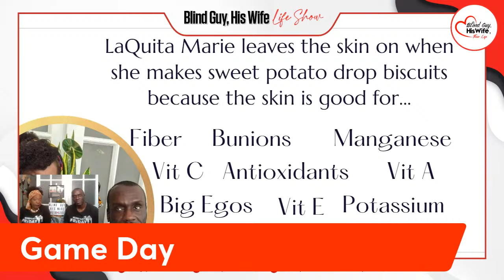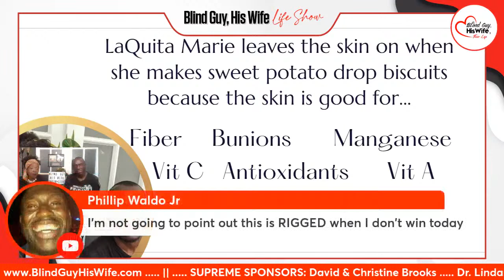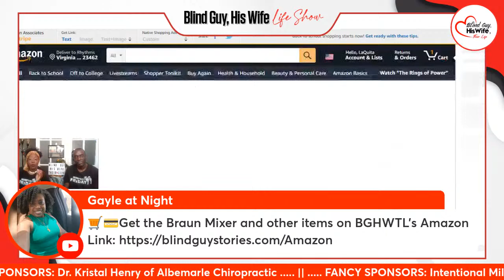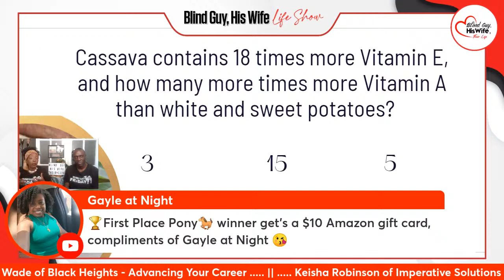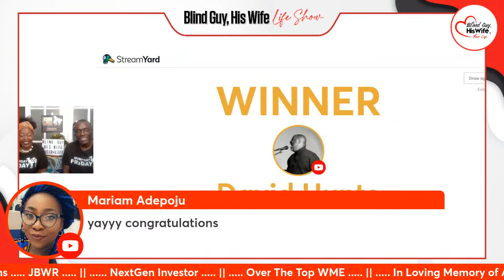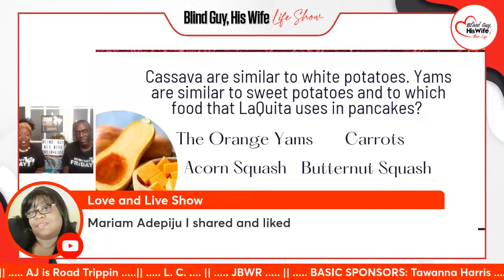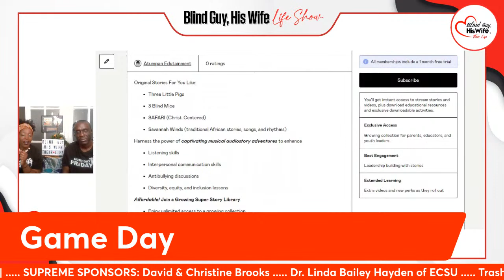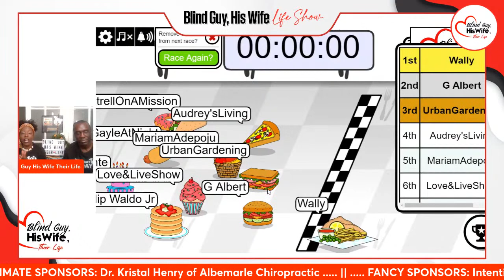Food Wars | Sweet Potatoes vs. Yams | Healthy or Harmful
This talk show episode features fun trivia that explores fun food and nutrition facts.  Co-hosts Corey and chef LaQuita marie discuss the fact and fiction about sweet potatoes and yams.

Corey shares a five minute food folktale about yams, and viewers test their nutritional knowledge as they answer trivia questions about the two vegetables.  Chef LaQuita Marie aslo shares 2 great recipes for pancakes and drop biscuits that feature the sensational superfood sweet potatoes.